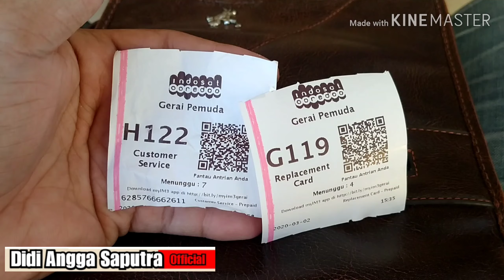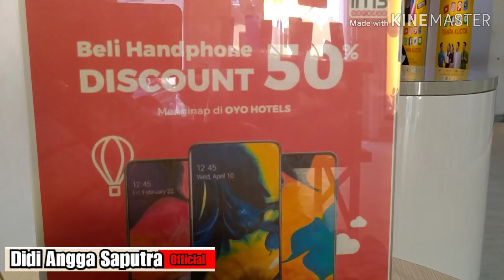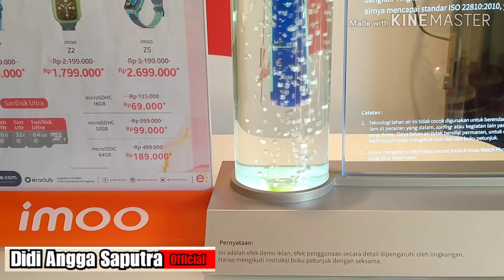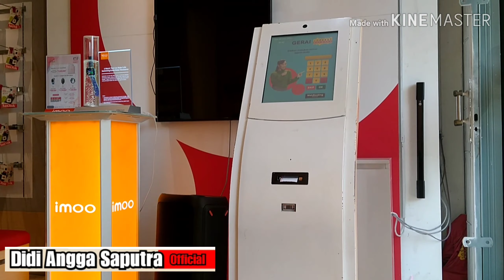Galery Indosat Pemuda Rawamangun Jakarta Timur, Info Baca Deksripsi !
Assalamaualaikum.

Dikesempatan video kali ini saya ingin menjelaskan peraturan baru galeri indosat ooredo 2020,jadi yang ingin meganti kartu dan keperluan lain nya bisa simak dengan seksama di deskripsi yang saja jelaskan di bawah ini :

Pertama : anda harus membawa surat kehilangan dari kantor polisi (jika no nya hilang)

jika tidak bawa akan di harus kan membawa surat kehilangan karna itu sudah prosedur dari indosat

Kedua : ambil  no antrian di pintu masuk galeri

ketiga:  membawa no tanda pengenal anda sperti ktp dan kartu kk asli khawatir di perlukan sewaktu2 disaat masuk counter cs

syarat ketentuan akan berubah sewaktu2 sepenuhnya milik indosat ooredo

Ptokan galeri indosat pemuda rawamangun seberang agen xl atau ac hardwer atau sebelum tikungan arah ke pulo asem.

mohon maaf jika info dari saya kurang detail

yang ingin bertanya silahkan tulis di bawah kolom komentar 🙏